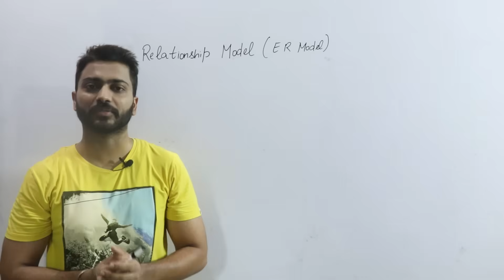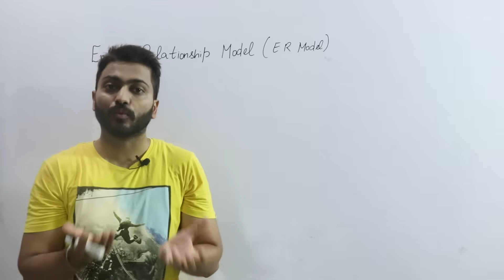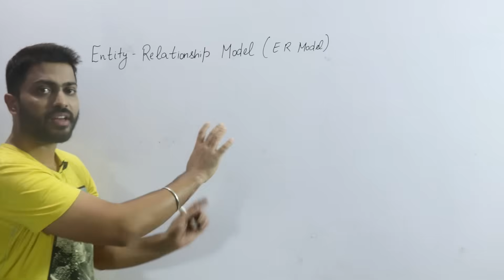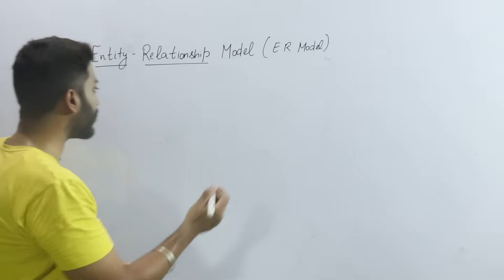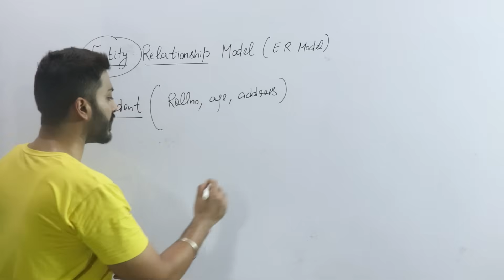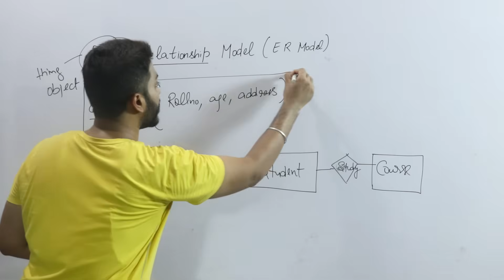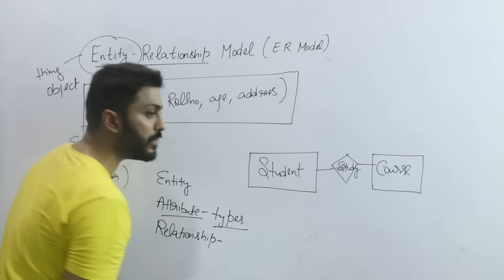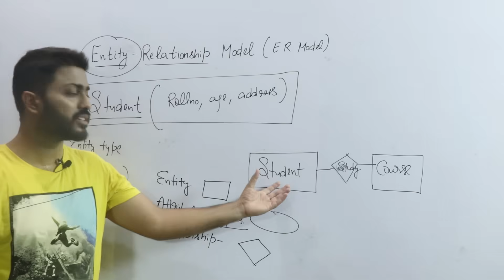Lec-14: Introduction to ER model | ER Model क्या है